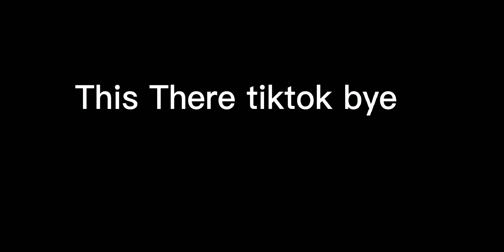Oc Battle (ง ͠° ͟ل͜ ͡°)ง